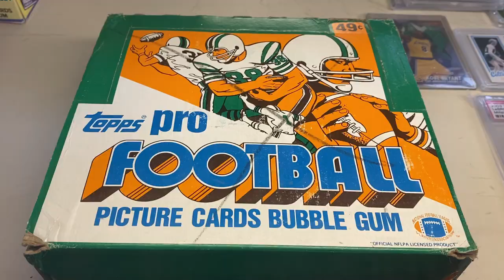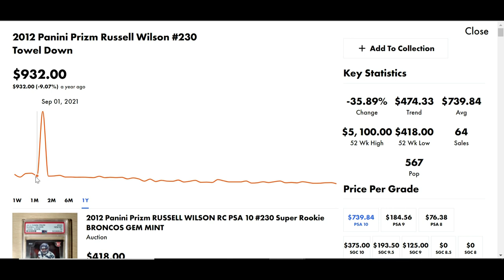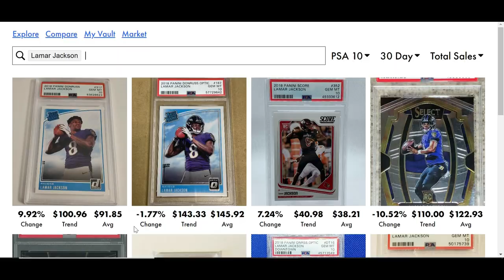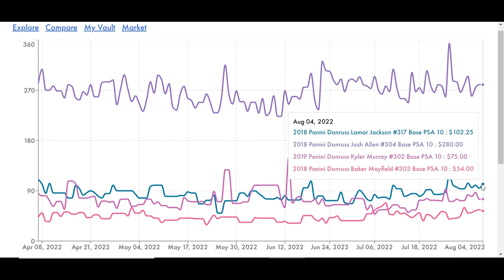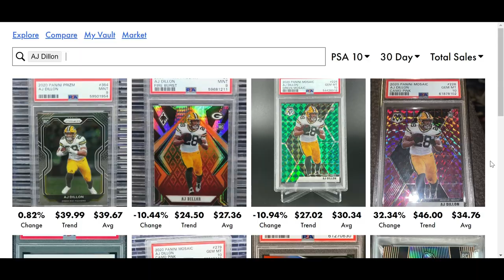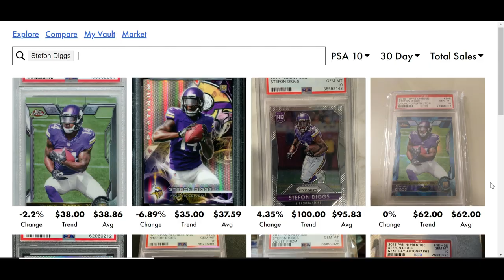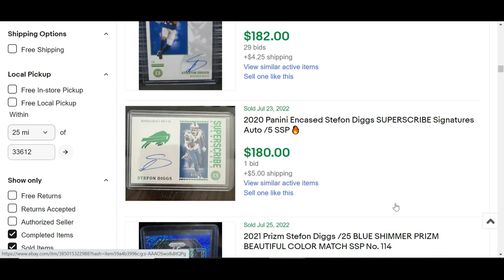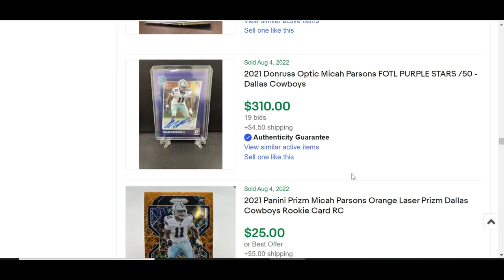5 MUST-HAVE Players for 2022 (Football Cards)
In this video, we go over five players' football cards that I absolutely HAD to have in my collection moving into the 2022 NFL season. The Hobby definitely gives quarterbacks most of the love, but these are guys who could easily pop off providing a solid return on your investments.

- Andy